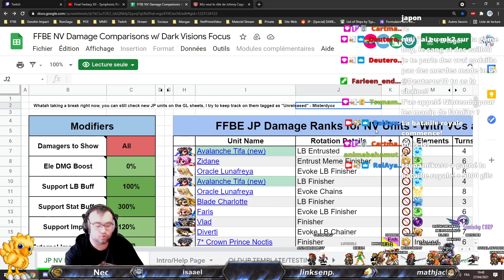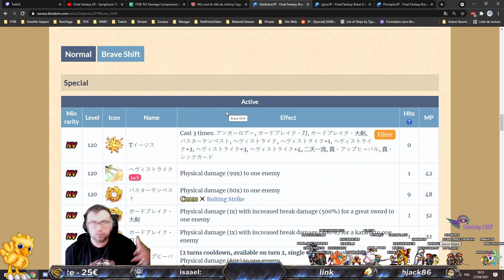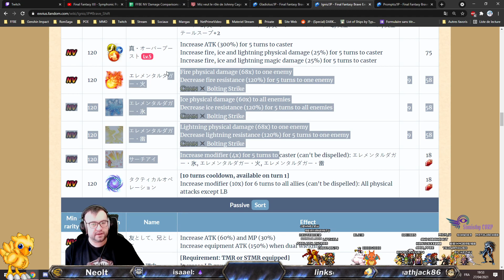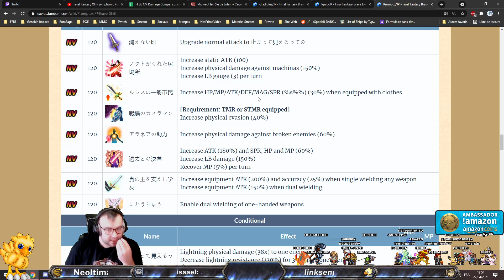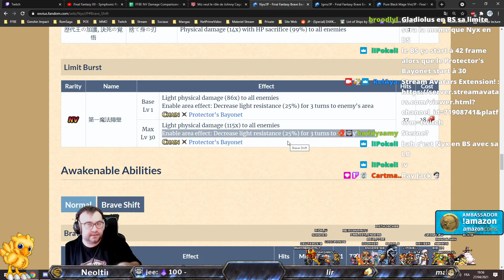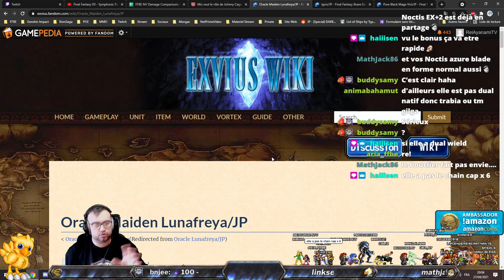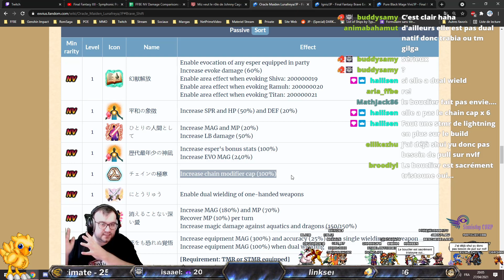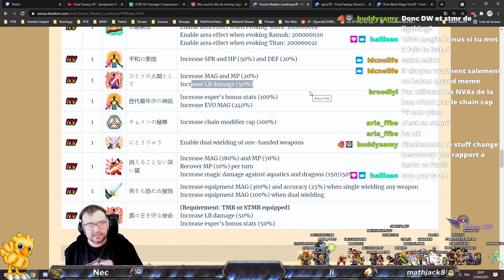[FR] [FFBE GL Version] NEWS #129 : LA WAIFU ULTIME LUNAFREYA ARRIVE ! INFO POUR SEMAINE PROCHAINE !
Pull ou pas Pull chez vous ?! MOI OUI !!

Hésitez pas :
    vidéos !